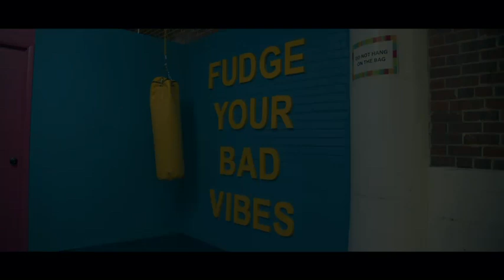Double H- SM:)E [Official Music Video]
Off Double H's Ep Arcadia streaming everywhere
Linktree.com/Zanedris
Recorded by @zanedris
Mixed by @NaveMonjo
Music Video by @Omni_hassan